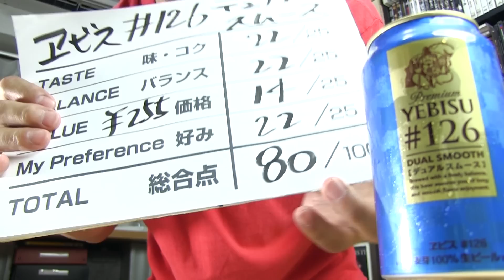【BEER】#126 デュアルスムース【ヱビス】DUAL SMOOTH YEBISU BEER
セブンイレブン限定のヱビスビール？青いパッケージが爽やかな「デュアルスムース」を飲んでみました！